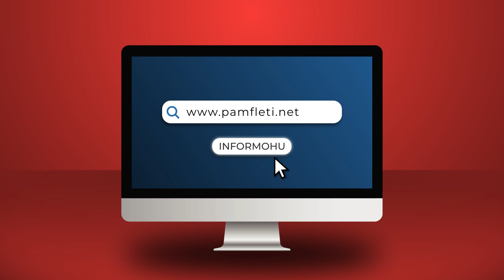Mynxyrat e shtatorit po afrohen!